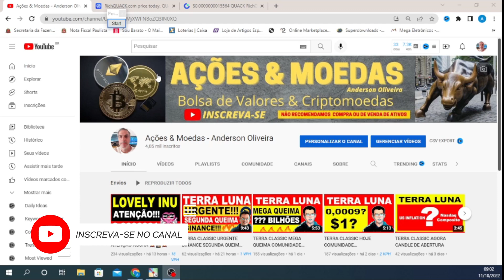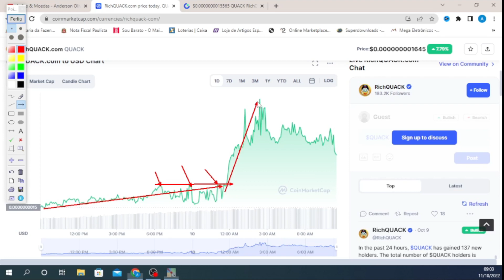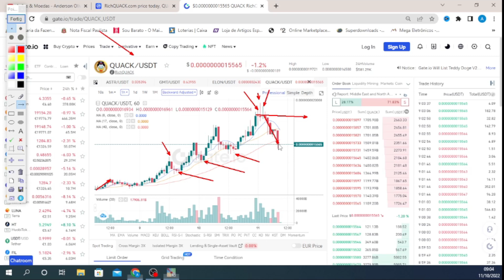RICHQUACK HOJE ALERTA A COMUNIDADE VOLUME AUMENTANDO 📈🕵🚀